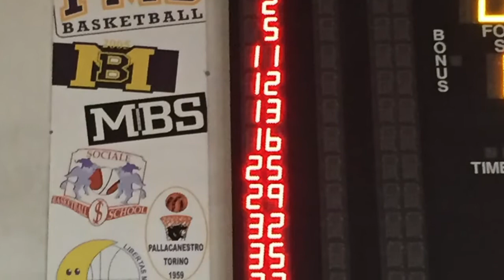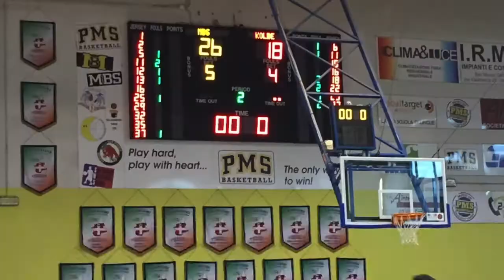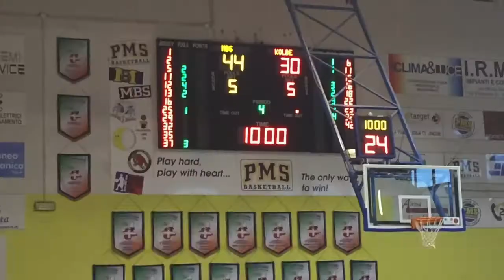U16 Elite 8° g MBS Kolbe 56 39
U16 Elite 8° giornata
Domenica 04 novembre 2016 ore 15:00
MBS - Kolbe 56-39